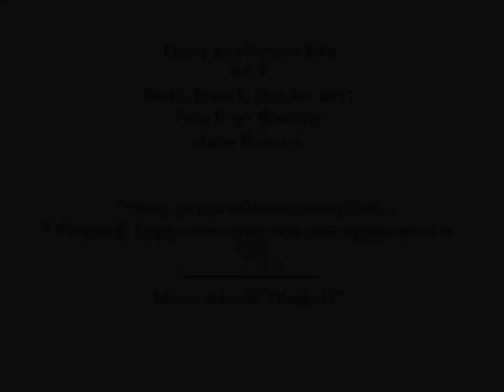Beetle Brooch, Insect jewelry, beadwrok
Handmade jewelry, bead embroidery
by
Agija Rezcova